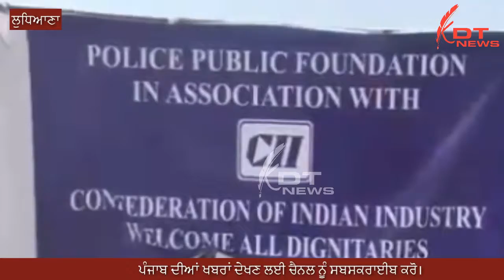ਲੁਧਿਆਣਾ : ਪੁਲਿਸ ਪਬਲਿਕ ਫਾਊਂਡੇਸ਼ਨ ਅਤੇ CIA ਨੇ ਮਿੱਲ ਕੇ ਲਗਾਇਆ ਮੈਡੀਕਲ ਕੈਂਪ।